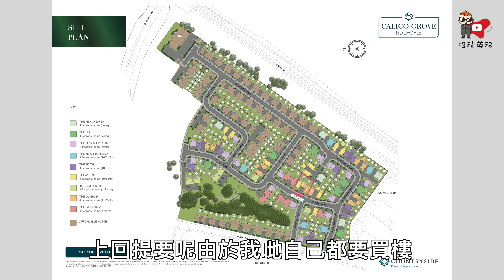「EP8」今次帶大家睇係曼城兩間Countryside三房獨立屋連車房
今日帶大家睇嘅係
三房獨立屋連車房
發展商係Countryside
The Witham / The New Ashbourne
實用面積分別係993尺同991尺
未計車房

The Sankey
而第二間嘅實用面積係1073尺
三房獨立屋